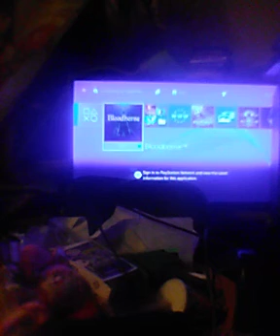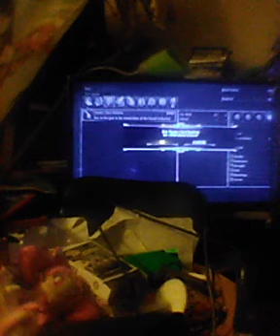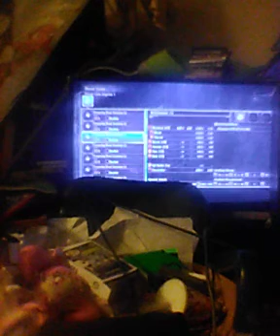let's play blood-borne PS4 gameplay plus Resident Evil GameCube music